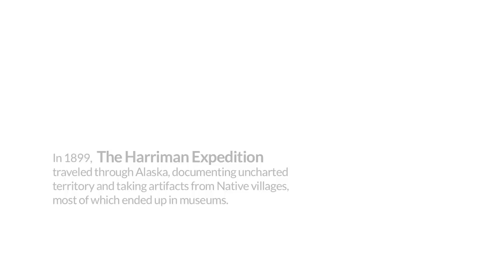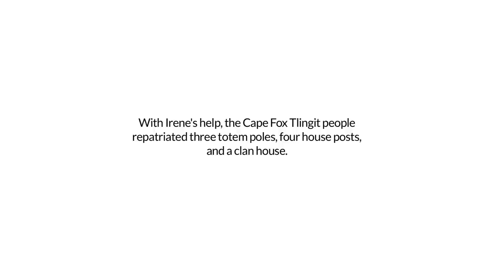Ketchikan | Repatriation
In 1899, five years after the Cape Fox Tlingit moved from their remote village into Saxman for schooling and religious instruction, Edward Harriman and a swarm of scientists sailed through Southeast Alaska and stopped at Cape Fox to have a look around. It appeared to them that the village was abandoned, so in the name of preservation, they purloined a few things. The artifacts they took from the village—a clan house, four totem poles and four house posts— wound up in museums and private collections across the US. Since then, in accordance with the Native American Graves Protection and Repatriation Act, all but one totem pole have been returned to the Cape Fox people.